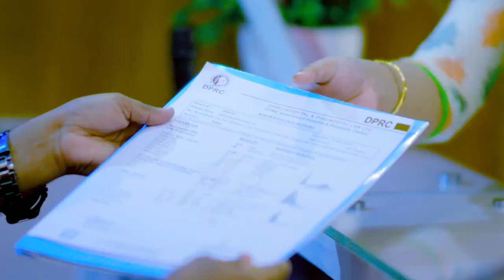কোমর ব্যথা, জয়েন্টে ব্যথা, ও প্যারালাইসিস প্রায় রোগী সুস্থ হল | Back Pain, Joint Pain & Paralysis